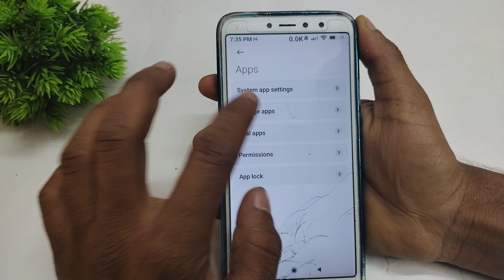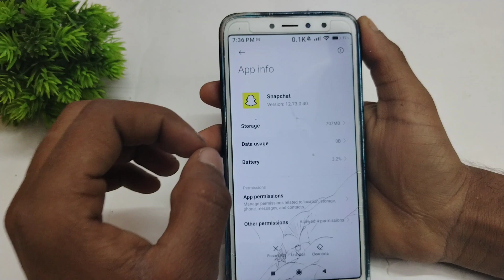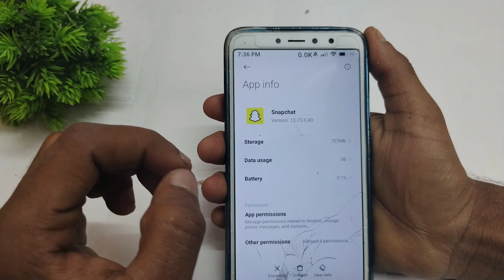snapchat ki notification kaise band kare